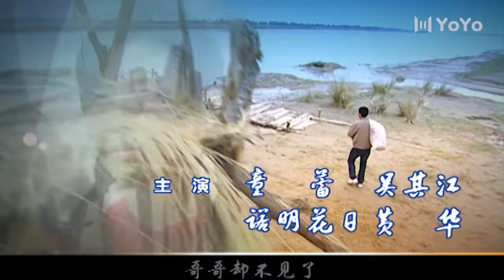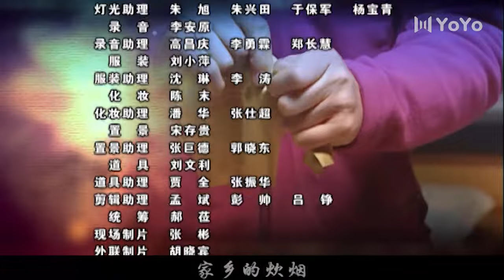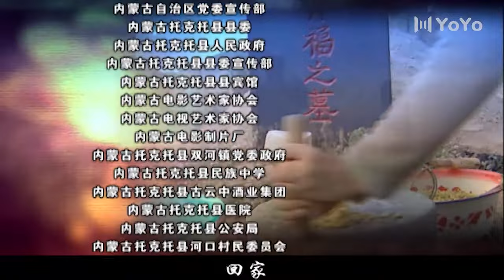【独家首播】黄河岸边是我家 11 | 农村姑娘刻骨铭心的爱情！黄河边的乡村爱情故事！（童蕾/吴其江）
更多好剧：
《小洋楼》一座小楼勾勒出富商家族的盛衰